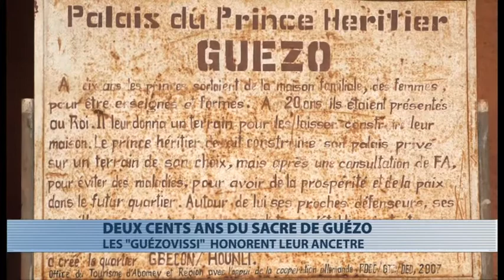Culture : célébration du bicentenaire de Guézo